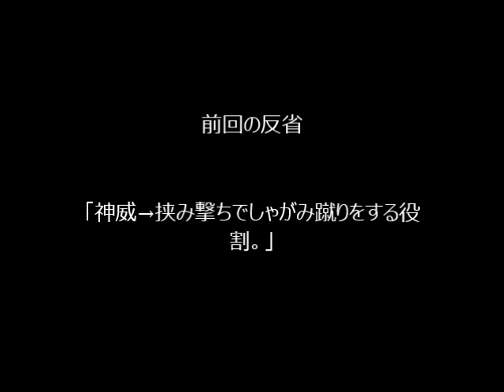mugen神威と愉快な仲間たちで闘うPart10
両儀式だけＡＩが違いすぎる・・・